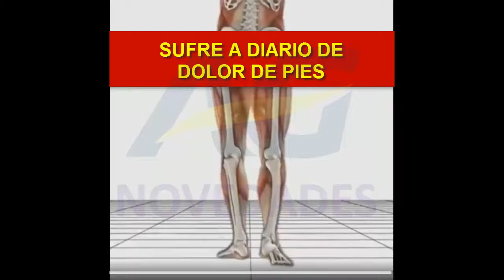Plantillas Suaves Arco Talón Metatarso 2019 Agnovedades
Plantillas Soft Soporte Arco Talón Metatarso 2019 Agnovedades

Producto Original de Facebook e Instagram 2019

Material: esponja
Color Disponible: Beige y Negro
El material de esponja suave es Ideal para darle Mejor Confort Diario
Adecuado para proteger y relajar el talón , amortigua la tension sobre el Arco y el Metatarso de su pie
Alivia la presión de los zapatos de tacón alto que aportan al pie.
Talla única para todos los zapatos , se pueden Recortar
Suave, ultra ligero y cómodo de llevar
Comodidad y amortiguación para todo tipo de calzado de ocio o diario
El cojín de talón adicional protege el talón de los golpes más dolorosos
Proporciona soporte adicional al talón y a la base del pie
Amortiguación Extra en el talón para un máximo efecto
Ideal para correr, correr, escalar, baloncesto, fútbol, ciclismo, golf, tenis, etc.
Especificación:
Material: Espuma
Tamaño: 22 a 26.5cm x 8.4cm (UNISEX)
Cantidad: 1 par
Disfruta de tu tiempo de compra y ten un buen día
Longitud: 22,5 cm-26,5 cm
Cantidad: 1 par de plantillas
Material Textura : Algodón/Fibras
Espesor: 0,9 cm

Puede usarse:
Zapatos de trabajo
Zapatos día a día
Zapatos deportivos

Ante cualquier inquietud estamos en linea
SOMOS AGNOVEDADES

Aceptamos todos las formas de Pago, Efectivos en nuestro Local, Efectivo en RapiPago, Pago Fácil, Transferencias Bancarias, Tarjetas de Créditos sin Interés,
Hacemos Envíos a todo el país, Por Oca, Correo Argentino, o Motomensajeria en Capital Federal
Aguardamos tu Contacto
AGNOVEDADES